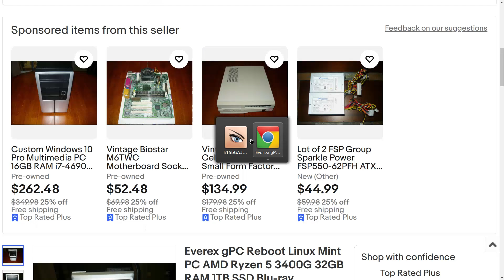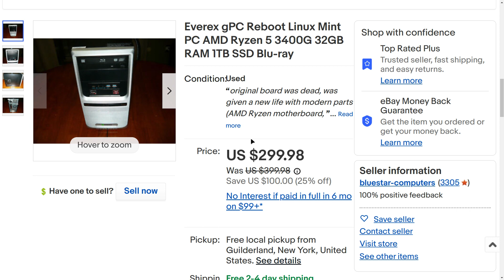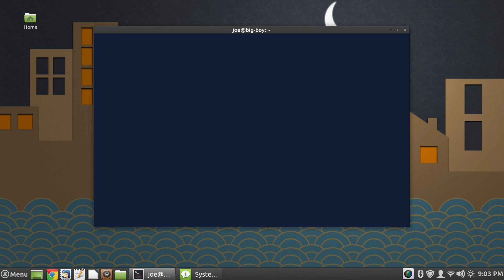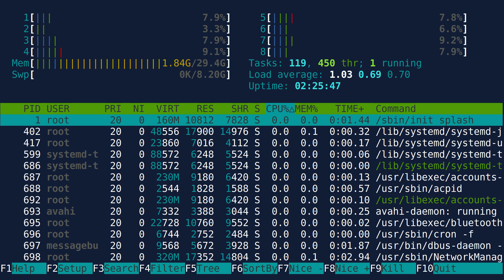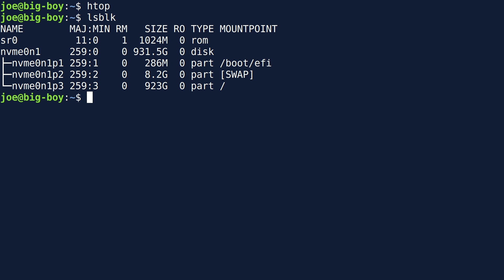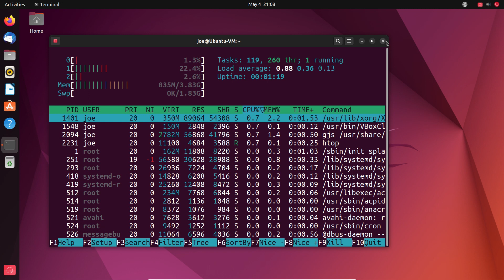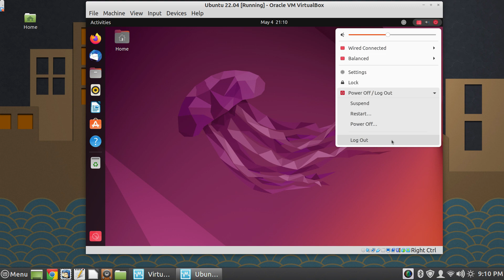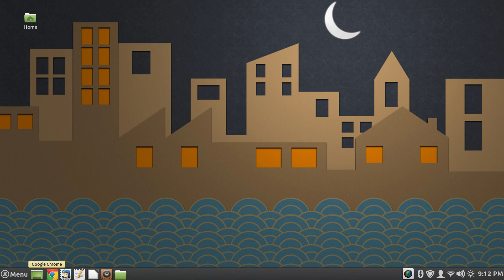Refurbed PC Runs Linux Mint Debian Edition 5 Like A Boss!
I picked up a new (to me) PC and this is the first video I made with it. Enjoy! :)
JC